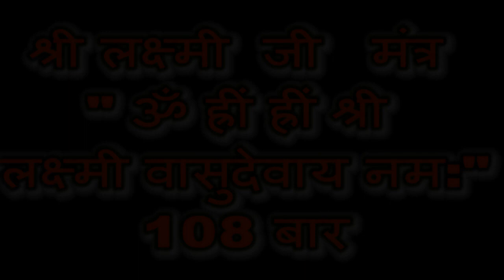श्री लक्ष्मी जी मंत्र "Mahalaxmimantrajaap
श्री लक्ष्मी  जी   मंत्र
" ॐ ह्रीं ह्रीं श्री
लक्ष्मी वासुदेवाय नम:"
108 बार

PLS GIVE YOUR SUGGESTION FOR BEST IMPROVEMENT IN COMMENT BOX

IF ANY MANTRAS YOU NEED 108 TIMES PLS SEND US, WE WILL TRY OUR BEST TO UPLOAD YOUR MANTRAS IN OUR COMING UPLOADS FOR YOU AND COMMUNITY
PLS SEND ONLY HINDU'S MANTRAS ONLY